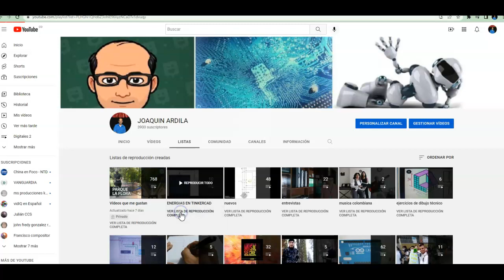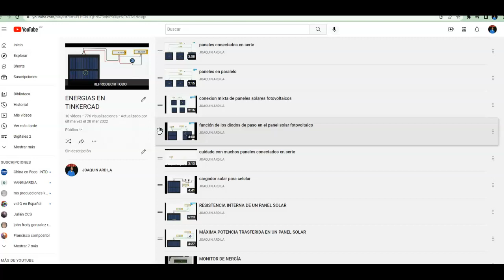LISTA DE REPRODUCCION DE ENERGIAS EN TINKERCAD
EN ESTE VIDEO LES PRESENTO LA LISTA DE REPRODUCCION DE ENERGIAS EN TINKERCAD QUE ES EL FUNCIONAMIENTO DEL PANEL SOLAR